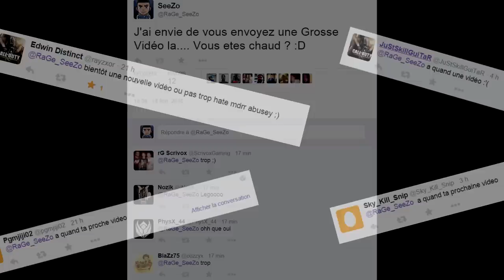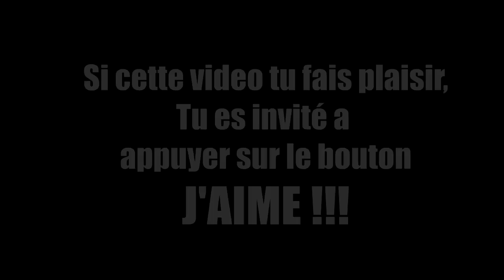Un GROS PROUTE EN CLASSE !! + DOUBLE FACE CAM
N'hésitez pas a mettre un "J'aime" et a commenter cette vidéo ! ♥

♫ Music de mon intro : YG - Ima Real 1 ♫

Je tenais aussi a vous remercier, vous m'apportez tellement, vraiment c'est fou, jamais je n'aurais penser que YouTube allais prendre une telle place dans ma vie! Alors merci, merci à chacun d'entre vous car. le Youtuber que je suis aujourd'hui, c'est grâce à vous TOUS.

Bref, milles merci et prenez soin de vous PISSE... heu PEAAAAACE ♥